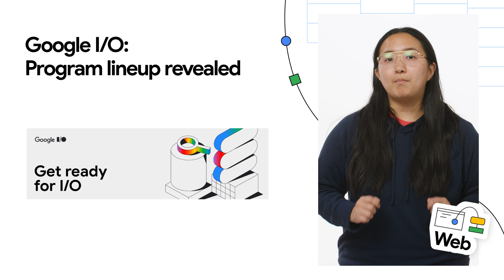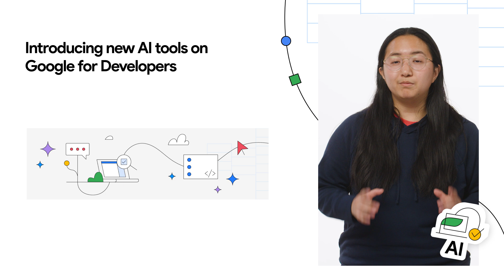Google I/O program details now live, New AI tools for Google for Developers, and more dev news!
0:00 - Intro
0:16 - Google I/O program release lineup revealed!
0:45 - Google Summer of Code 2024 accepted contributors announced
1:16 - Introducing new AI tools for Google for Developers

Here to bring you the latest developer news from across Google is Khanh Nguyen. Tune in every week for a new episode, and let us know what you think of the latest announcements in the comments below.

Speaker: Khanh Nguyen
Products Mentioned: Google AI